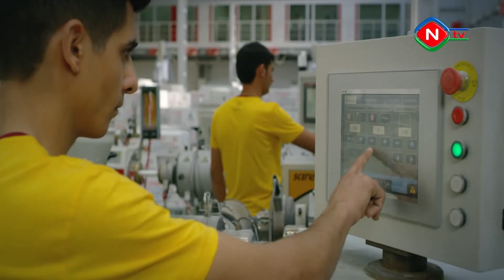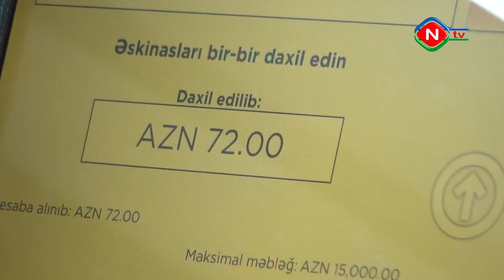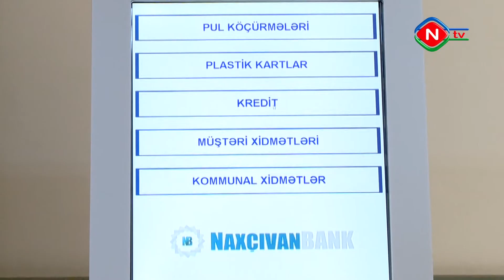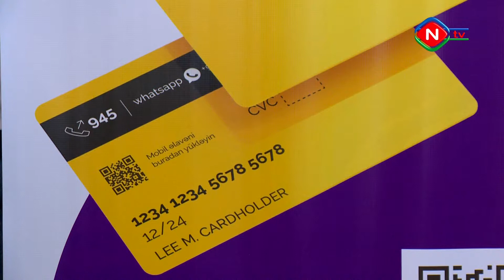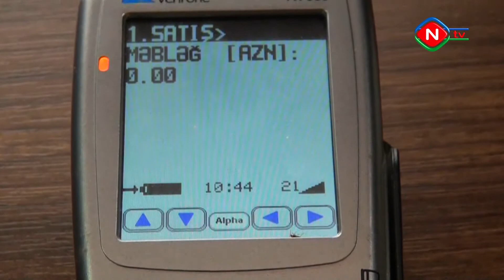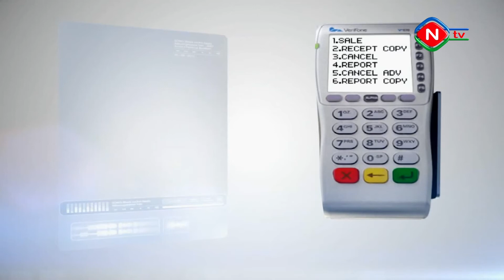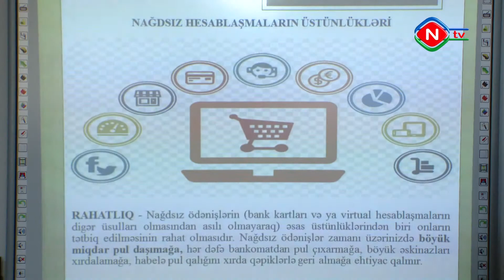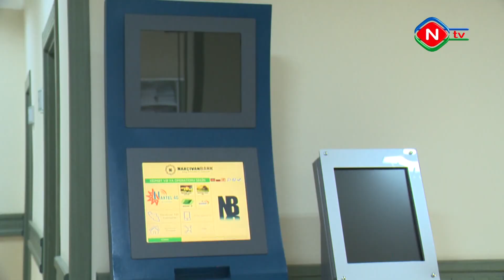Günün tələbi - 26.10.2021